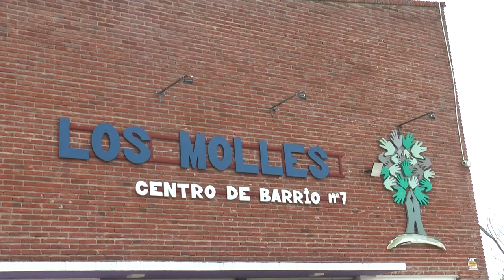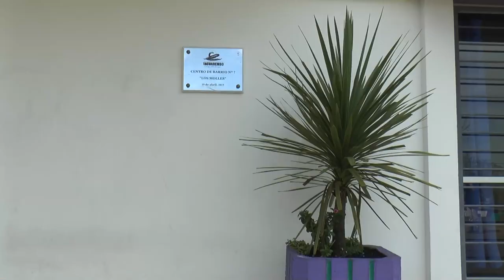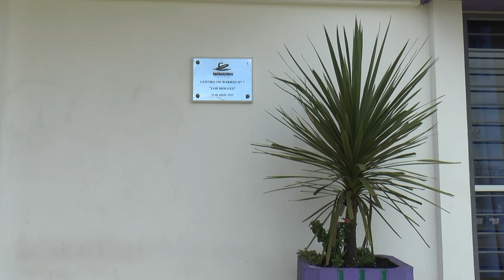La oficina Inscriptora móvil estará los días 6 y 7 de junio en Los Molles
Silvio Silveira en otro orden indicó que continúan abiertas las inscripciones para el mini rugby y gimnasia comunitaria